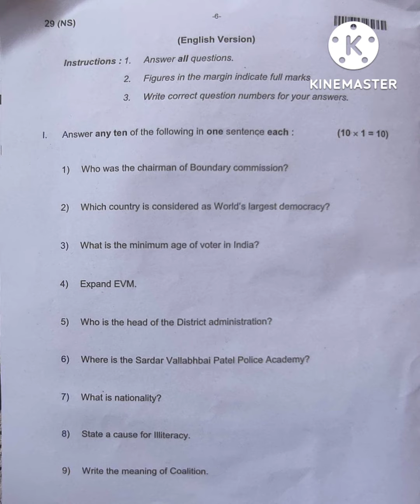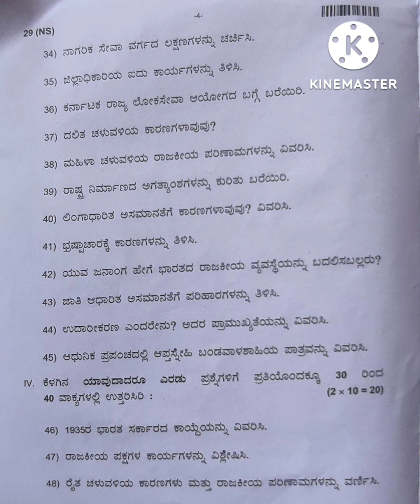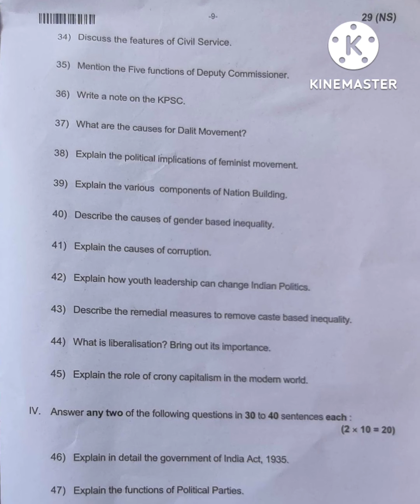Political science question paper 2nd PUC, kannada and english version march2022.